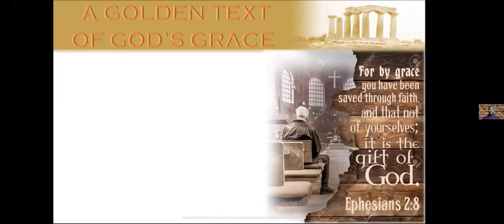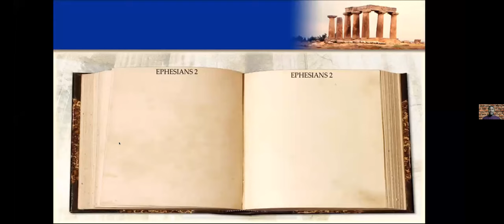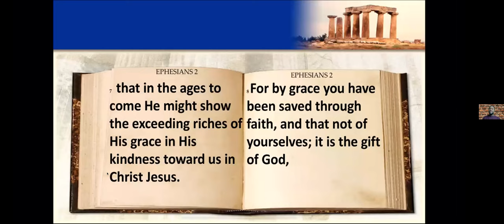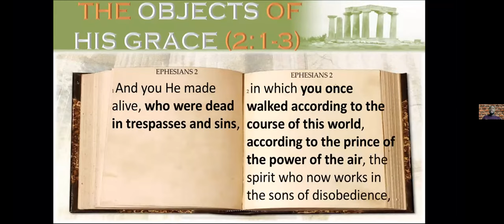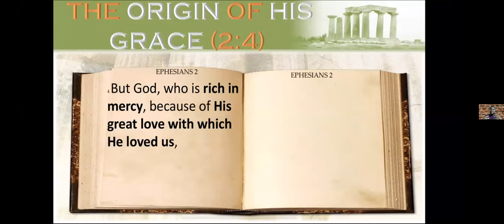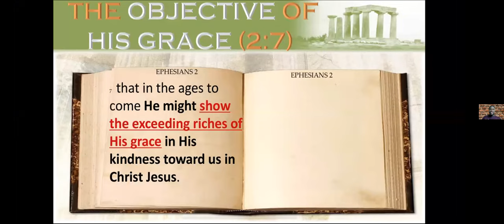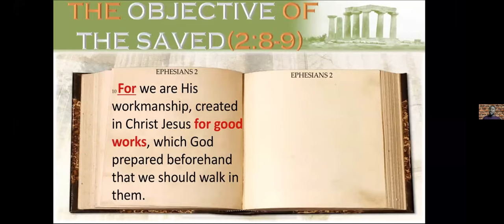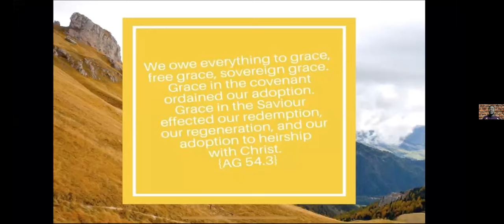2021-12-19, DAY #1, ❛ PRELUDE OF SAVING GRACE ...❜, Ps Gemane Getteh (Liberia)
🛐 Sunday, December 19, 2021 DEVOTION 🛐
DAY #1, ❛ PRELUDE OF SAVING GRACE ... ❜, Ps Gemane Getteh (Liberia)
📕 REVIVAL & REFORMATION 📕

📕 BIBLE TEXT:
8 For by grace you have been saved through faith, and that not of yourselves; it is the gift of God, 9 not of works, lest anyone should boast. 10 For we are His workmanship, created in Christ Jesus for good works, which God prepared beforehand that we should walk in them.